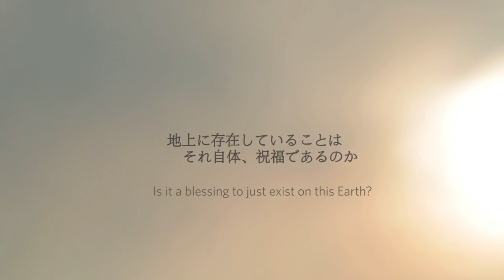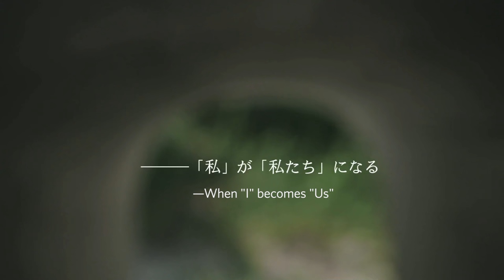A Room of Her Own: Rei Naito and Light - Japan Cuts 2016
A Room of Her Own: Rei Naito and Light
あえかなる部屋　内藤礼と、光たち (Aekanaru Heya: Naito Rei to, Hikaritachi)
Sunday, July 17, 12 PM

On an island in the Seto Inland Sea, the Teshima Art Museum integrates the serene seaside environment with an architectural structure by Ryue Nishizawa and the artwork "Matrix" by Rei Naito. The remote museum's single installation suspends light, air and droplets of underground water in constant play, defining a unique, meditative space barred from filming. An innovative portrait in which the mysterious artist refuses to appear onscreen, Yuko Nakamura's documentary explores five women's interactions with the dynamic space of "Matrix" in unprecedented access to the site while delving into Naito's body of work, beginning with her projects in Hiroshima. Foregrounding a deep connection with tangible and intangible elements of human experience and generations of Japanese women, Nakamura's film takes full advantage of the cinematic medium to confront Naito's artworks and the existential themes they evoke.

“Highlighting the two-year communications between Naito, an artist who has never revealed her creating processes to the outside world, and director Yuko Nakamura, this film shows the quest of five women, all invariably enchanted by Naito's art, as they explore her artistic world based on the question of whether it is in itself a blessing to be alive.” —Aichi International Women’s Film Festival